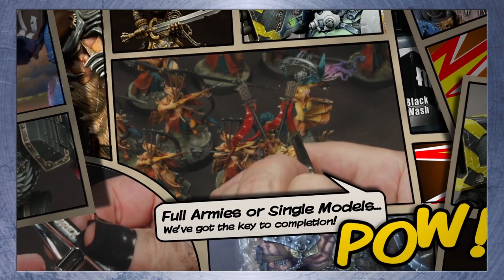Monument Hobbies - May 24th Stream - House of Pro Acryl - Hump Day Dante! Oh, and Leezards!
Livestream Date: May 24th, 2023

Want to catch these streams live? We stream Monday through Friday! Schedule below 👇

Monday: 12pm - 2pm PST
Tuesday: 2pm - 5pm PST
Wednesday: 12pm - 2pm PST
Thursday: 2pm - 5pm PST
Friday: 12pm - 2pm PST

Want the best hobby products in the galaxy?! We got you covered!